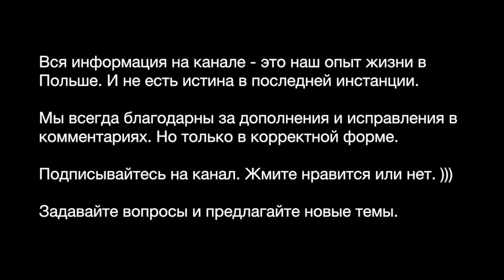#705 Вакансия в автомастерской в Кракове.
У одного из наших клиентов по недвижимости в Кракове и Забежуве есть авто-мастерские. И у него сейчас есть пара вакансий.
Механик и авто-маляр.
Если вам интересна вакансия - напишите нам и мы дадим контакт.